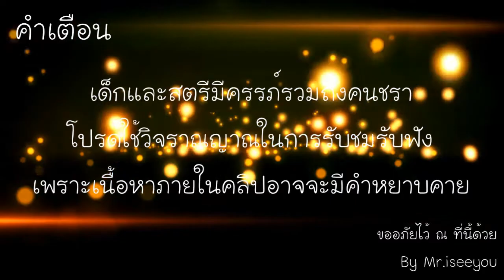3079 - Block Action RPG [อย่างกับมายคราฟถือปืนชัดๆ] #1